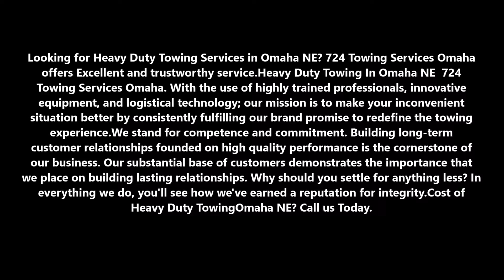Heavy Duty Towing and Cost Omaha NE | 724 Towing Services Omaha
Looking for Heavy Duty Towing Services in Omaha NE? 724 Towing Services Omaha offers Excellent and trustworthy service.Heavy Duty Towing InOmaha NE | 724 Towing Services Omaha. With the use of highly trained professionals, innovative equipment, and logistical technology; our mission is to make your inconvenient situation better by consistently fulfilling our brand promise to redefine the towing experience.We stand for competence and commitment. Building long-term customer relationships founded on high quality performance is the cornerstone of our business. Our substantial base of customers demonstrates the importance that we place on building lasting relationships. Why should you settle for anything less? In everything we do, you'll see how we've earned a reputation for integrity.Cost of  Heavy Duty TowingOmaha NE?

HEAVY DUTY TOWINGOMAHA NE

Heavy Duty Towing

The Omaha NE community is home to some of the busiest roadways. An accurate operating vehicle is a necessity to go to and from point A to point B without any issues. As a vehicle owner, you want to be sure that the towing company you hire in a heavy duty towing emergency is devoted to excellence. You can rest assured that our crew works diligently in helping Omaha NE heavy-duty vehicles when a problem occurs. If you ever find yourself in need of a tow for your heavy-duty vehicle, we want to be your first point of contact, regardless if it is night or day. Heavy-duty vehicles include city/coach buses, mobile homes, tractor/trailers, and semi-trucks.

How much does a semi heavy duty towing cost?
Depending on the options you choose, the cost of a typical heavy duty towing can be anywhere between $58,000 and $850,000. Below we have some typical pricing for different types of heavy duty towing.

Is a towing business profitable?
Purchasing a towing license and heavy duty towing in an urban area can cost you as much as $200,000 with no towing accounts in place. Overall, starting an automotive towing business can be a terrific and profitable business venture, providing a license can be obtained or purchased at a reasonable price.

EXCELLENT HEAVY DUTY TOWING SERVICE NEAR OMAHA NE
724 TOWING SERVICES OMAHA

SERVICES:

Towing
Tow Truck
Jumpstart
Tire Change
Wrecker Service
Accident Towing
Car Towing
Truck Towing
24 Hour Tow Truck
Roadside Assistance